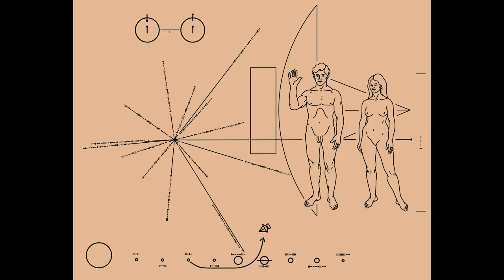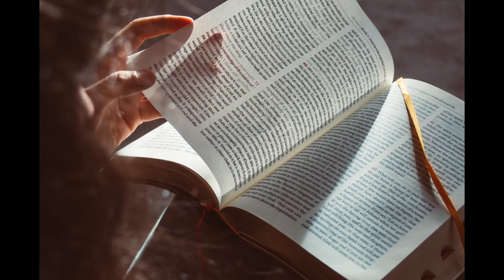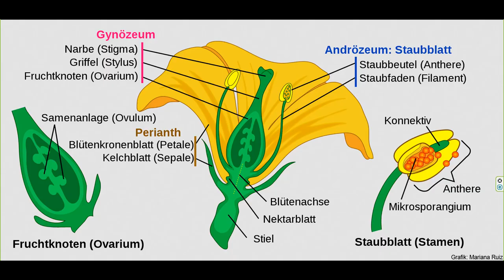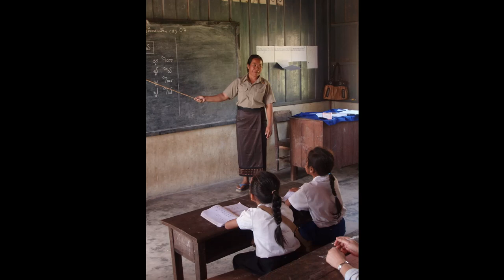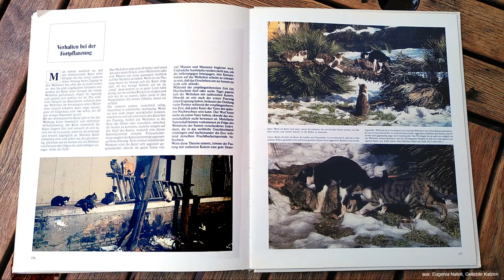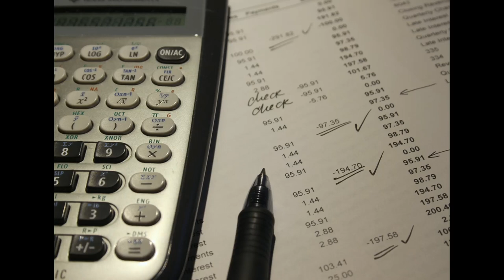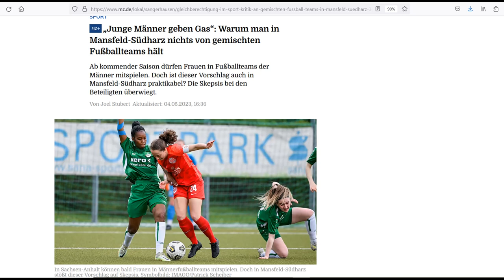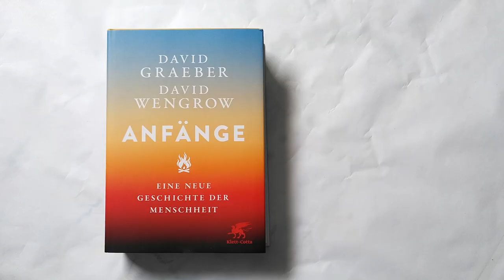Male? Female?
What is male? What is female? And what has that to do with men and women? What is normal? What is natural? And why is everybody getting upset with this so quickly? It´s not easy. But it´s crucial we create male-female balance in these times of change.